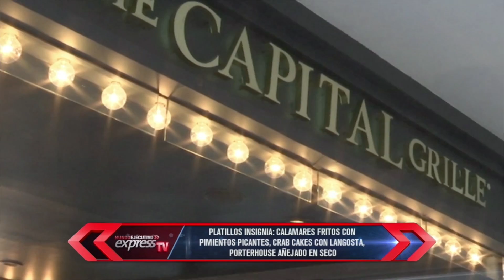Capital Grille México una opción premium en la gastronomía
Entrevista con Rodrigo Ruiz, VP de mercadotecnia CRM que nos habla de los tres años de el restaurante premium Capital Grille Ciudad de México.

20 DE MAYO